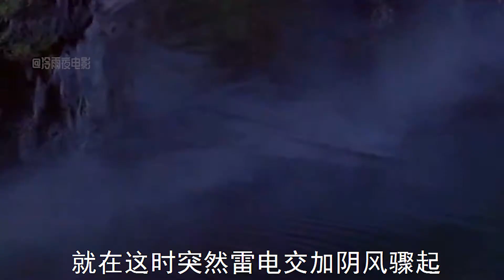巫族被灭黑色血液凝聚成千年冰湖 千年之后血月之夜重返人间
简介：✨每个人观看电影都会有不同的感悟✨这就是电影的魅力
认证：科技公司创始人 优质汽车领域创作者